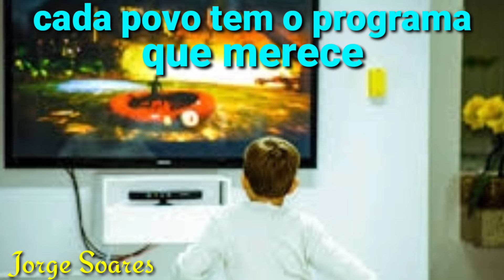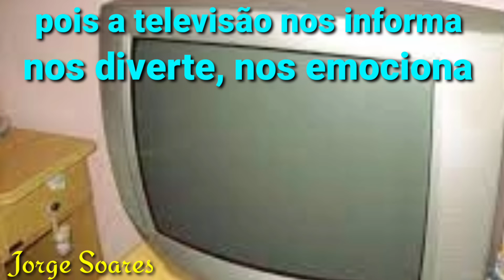HOMENAGEM AO DIA DA TELEVISÃO 11 DE AGOSTO DE 2022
HOMENAGEM AO DIA DA TELEVISÃO 11 DE AGOSTO DE 2022, PARABÉNS AO DIA DA TELEVISÃO